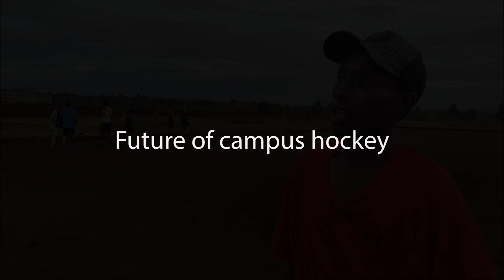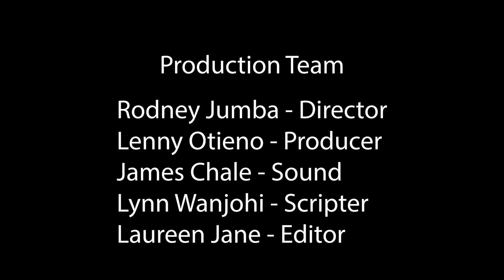Voyage through various Sporting Customs